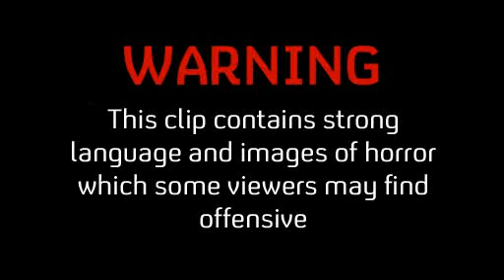Dead Set | Episode 2 | E4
Kelly tries to pacify a shocked Big Brother house, who have just discovered life outside isn't what it was... |